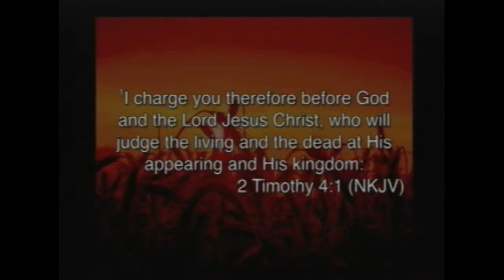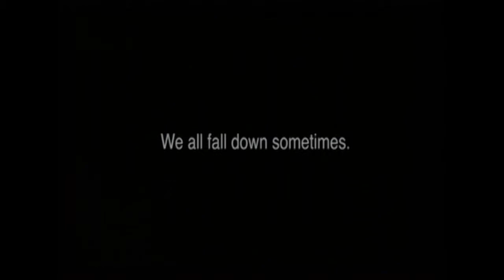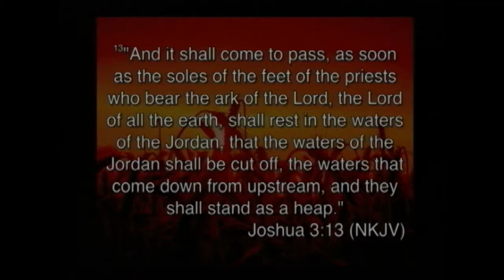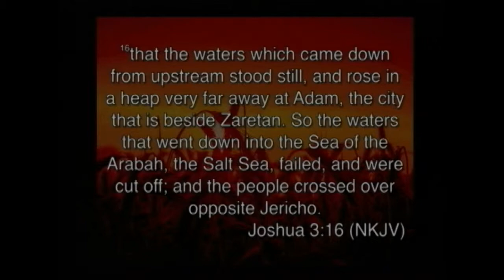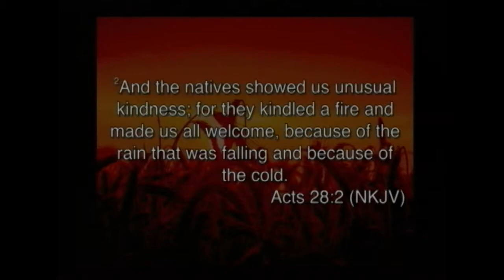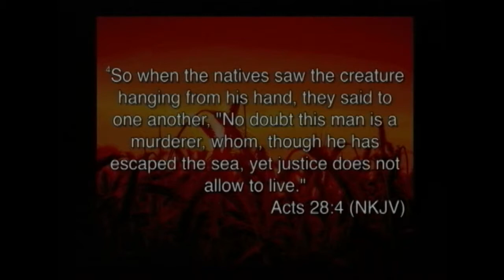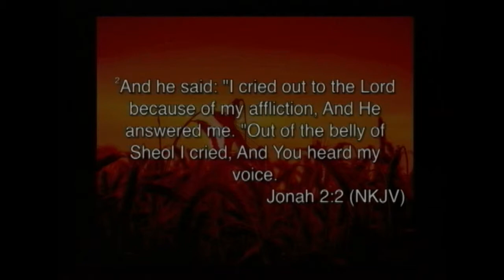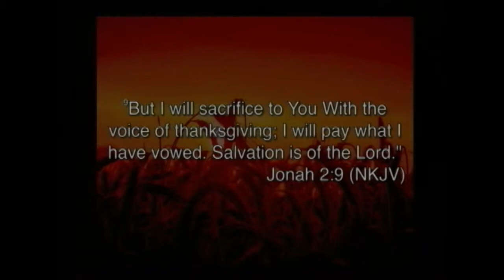Down But Not Out - 03-31-19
Pastor David Castrillon

Scriptures:

INTRODUCTION - 2 Timothy 4:1-8

I.  REMEMBER - Joshua 3:9-17, 4:1-7

II.  UNSHAKABLE - Acts 28:1-6; Luke 10:19

III.  NO COMPROMISE - Jonah 1:1-17, 2:1-10

CONCLUSION - 2 Timothy 4:1-2

Bible Version: NKJV